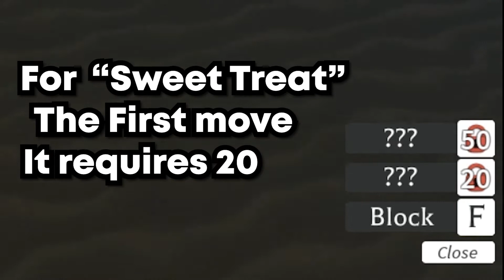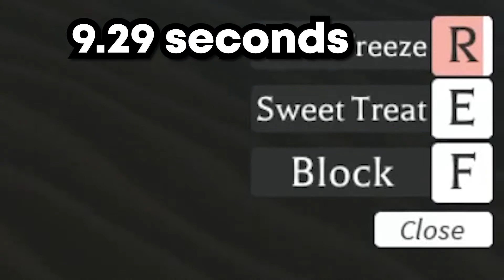{GPO} BEST CANDY CANE SHOWCASE